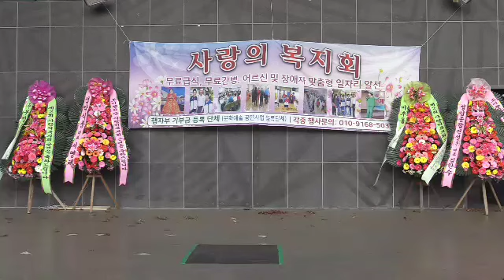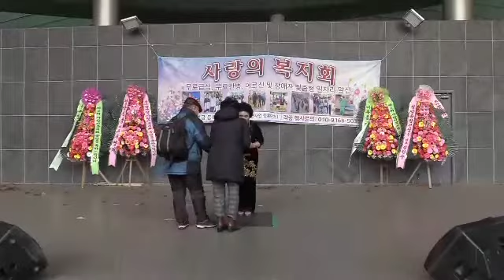가수 조미향(인생아리랑//조성자)사랑의복지회가을콘서트2021/11/22